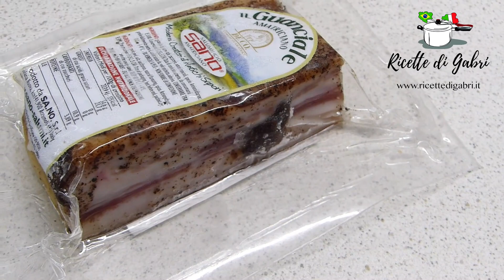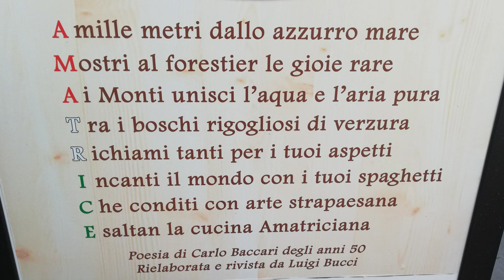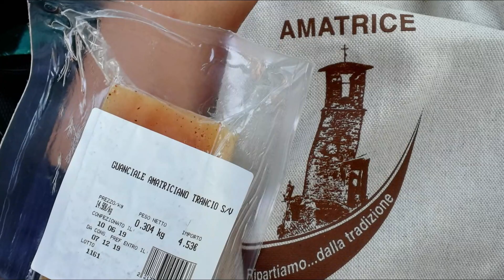AMATRICIANA RICETTA ORIGINALE Pasta spaghetti all'amatriciana - RICETTE DI GABRI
Oggi condivido con voi la ricetta originale dell'Amatriciana.
Un primo piatto classico della cucina romana.
La pasta all' amatriciana può essere preparata con gli spaghetti oppure con i famosi bucatini
Il segreto dell'amatriciana perfetta, sta nell'utilizzare ingredienti di qualità, tutto qui.
la vera amatriciana prevede l'uso del guanciale, cioè la guancia del maiale.

🔍 INGREDIENTI 🔍

Spaghetti all'Amatriciana

400 gr di spaghetti
1 scatola di  di pomodori pelati
o polpa a pezzi (400 gr)
200 gr di guanciale amatriciano
100 gr di formaggio pecorino

▼ LISTA AMAZON ▼

♬ Music ♬ Alyssa